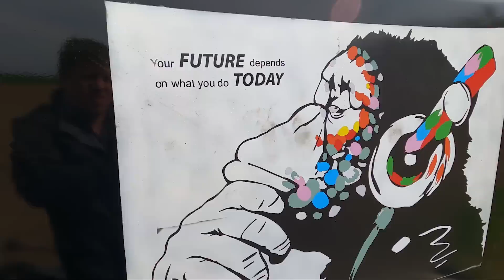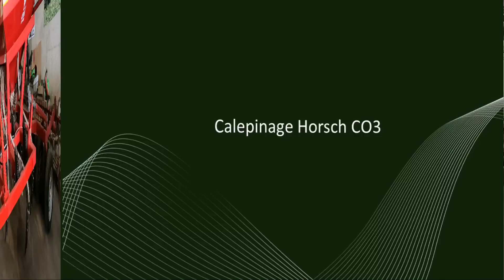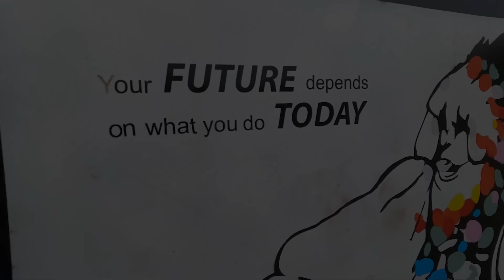Totoriel 44 : Semoir à dents prototype couplé à des disques trancheurs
Pour les autres offres de services en Agriculture de Conservation, ca se passe par là :